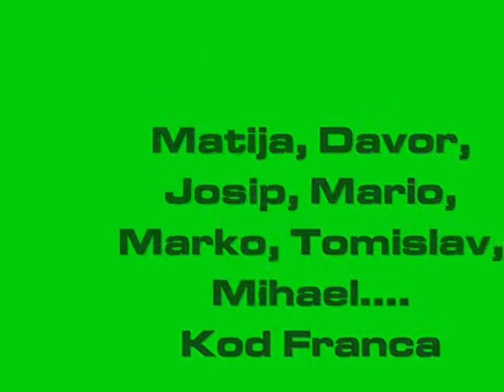Izlet Prautina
prautina, mario prstac, josip ćuk, davor ferenčić, matija rajaković,